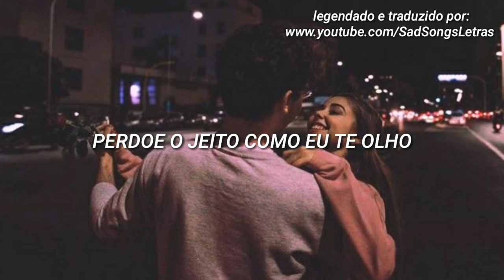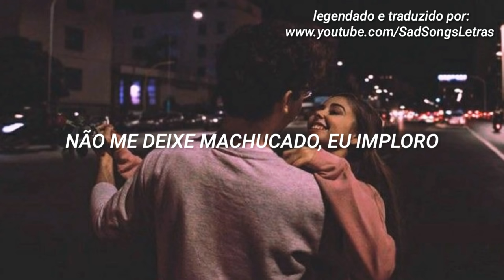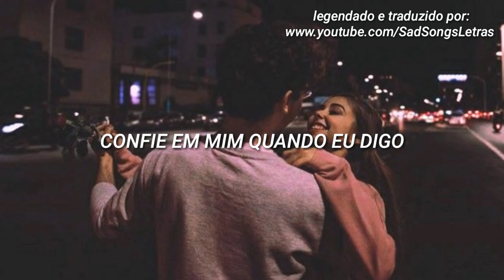joseph vincent - can't take my eyes off you [legendado]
meu insta: @luaventil
por favor, nunca deixem de acreditar no amor.